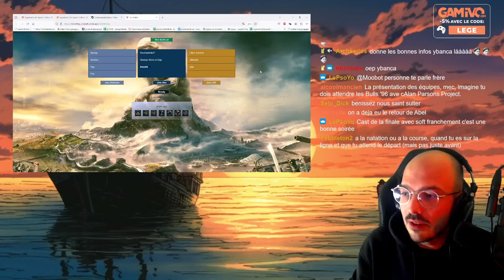CAST SQUADRON FINALS - LSC VS D-SHARK - ROUND 1 🔥 (partie 1/2)